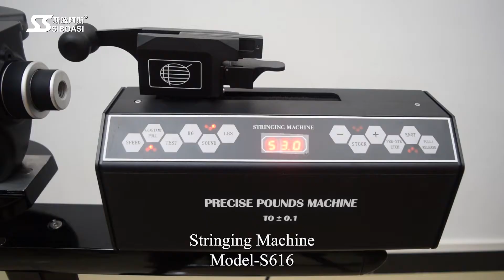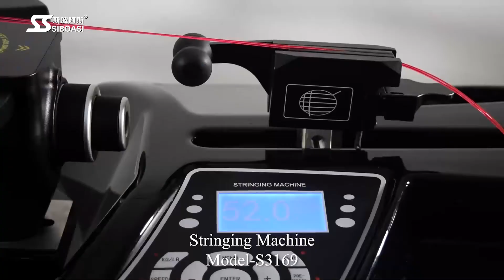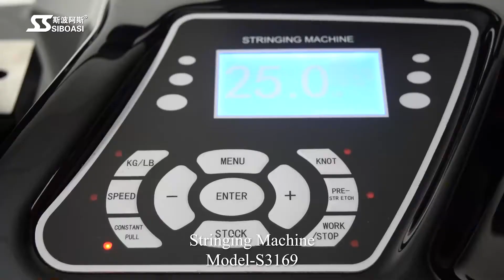SIBOASI stringing machine